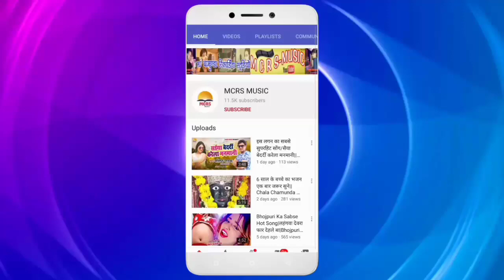भोजपुरी का सबसे हिट सॉन्ग-जाते ससुरा दुनो तोहर झूल गईल||Bhojpuri Hot Song || Amit Gond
•Album-Jaate Sasura Tohar Duno Jhul Gail
•Singer-Amit Find
•Lyrics-Manish Gonda
•Nirmata-Babban,Vishnu
•Sanyojak-Yogesh Shukla Tufani

          ► Company Lebel-MCRS MUSIC
                       ► Office-Nawabganj (Gonda)

             ► MCRS म्यूजिक में आप सभी का स्वागत है